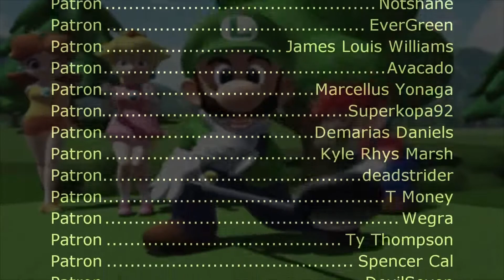Mario Golf: Toadstool Tour - Blooper Open (SNES Remix)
Video Source:
Longplay of Mario Golf: Toadstool Tour-LongplayArchive